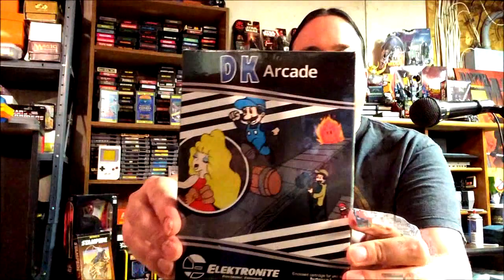Firefly on Atari 2600 | BAD GAMES